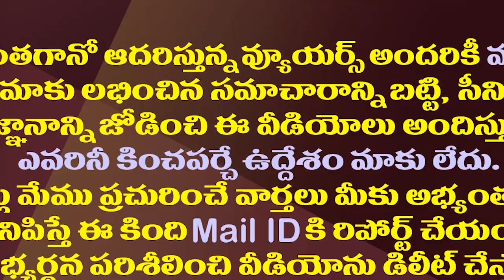జనసేనలోకి రఘురామ..తలుపు తెరిచేసిన పవన్ కల్యాణ్.!| Pawan Kalyan's Special Interest On MP Raghu Rama